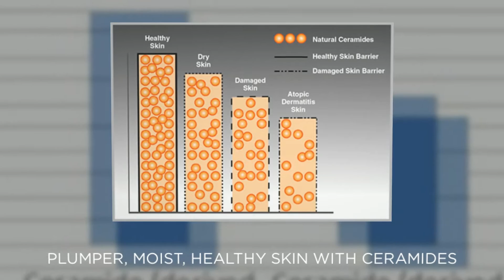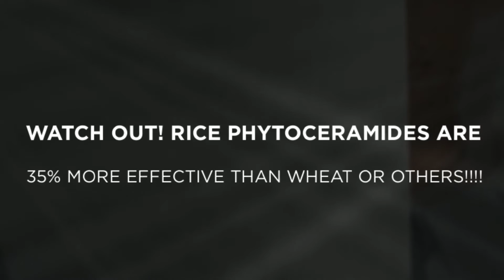Anti-Aging Phytoceramides from Sublime Beauty®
Phytoceramides are the most exciting thing to come along in anti-aging skincare in a long time! They replenish the diminished ceramides in aging skin to bring back younger, healthy, plump skin. We offer superior rice-derived phytoceramides - 35% better results than wheat-based or others. Learn more.